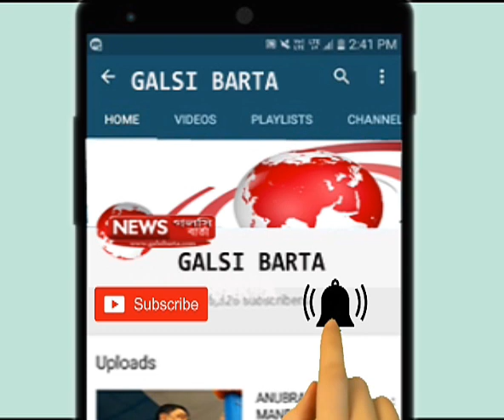MUKUL ROY | BJP MUKUL ROY | MUKUL ROY SARBOMANGOLA MANDIR - GALSI BARTA